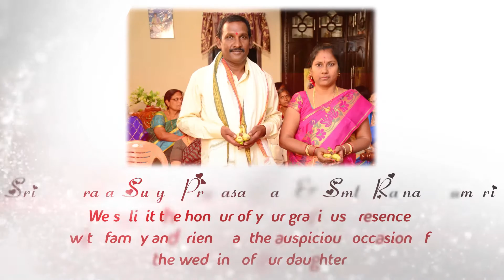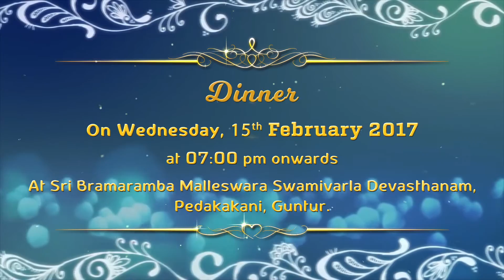Kesava Lakshmi weds Abhishek - Traditional [South Indian] Wedding Invitation (Mangalyam Tantunanena)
Kesava Lakshmi weds Abhishek - Traditional [South Indian] Premium Wedding Invitation Video (Mangalyam Tantunanena) (05-FEB-2017).

Make your wedding invitations Eco-friendly.
Now announce your wedding date and invite your Buddies and Relatives by sending Video Invites to them. Invite your loved ones in a unique and creative way, Send your wedding invitation card video via WhatsApp | Facebook | YouTube or watch it in a BIG SCREEN with your entire family and friends in a Movie Theater.

Our team has dedicated forward thinkers and revolutionizing people aspires to provide you with the best of solutions with perfection par excellence.

Thanks & Regards,
FUTURE INSPIRE
Sagar R. Agrawal
Gondia - INDIA.